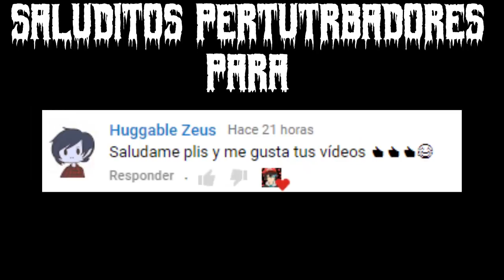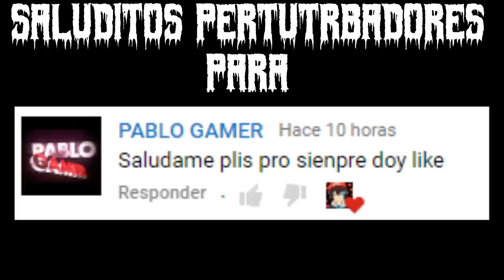Spooky's House of Jumpscares el corazon por la boca!(Gameplay en español)-(Especial de Halloween)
Hola chicos bienvenidos a un nuevo vídeo hoy estamos jugando Spooky's House of Jumpscares un juego que me recomendó una amiga espero que les guste y también espero que les guste lo de el especial de terror en el canal los quiero mucho y que disfruten el vídeo ;)